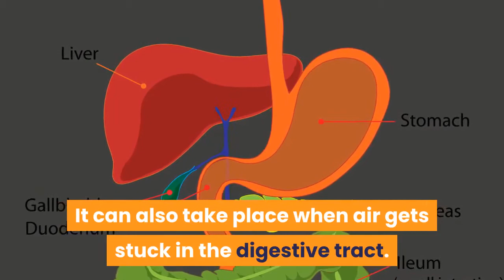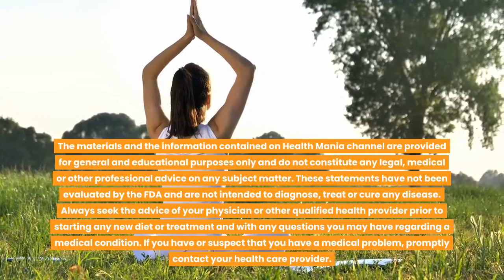How to Get Rid of Gas and Bloating - fast,home made & natural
Everyone  suffering from indigestion, heartburn, or flatulence at any moment.
Indigestion is a digestive disorder that can cause abdominal pain, bloating, and overall discomfort. Normally, it’s caused by eating lots of heavy, greasy foods, drinking alcohol, or eating acidic foods. It can also take place when air gets stuck in the digestive tract.
You should always try to find out what’s causing your indigestion, and, if it's recurrent, consult a good doctor.
In natural medicine, there are several homemade remedies, that are great for people who are suffering from poor digestion.
One of these remedies, apart from being very effective, is super easy to make, because all you need are two ingredients: lemon and baking soda.
After taking this natural remedy, you won't have any more gas and your stomach won't be swollen anymore.

See how easy it is to make:

Squeeze one big lemon or two medium sized lemons into a glass cup.
Next, gradually add a teaspoon of baking soda to the lemon juice.
The mixture will fizz up.
That’s why you need to add the baking soda slowly.
Add water until you have half a cup of liquid and then you're done.
Drink it anytime you feel like your food isn't digesting properly.
This remedy is natural, delicious, and very good for your health.